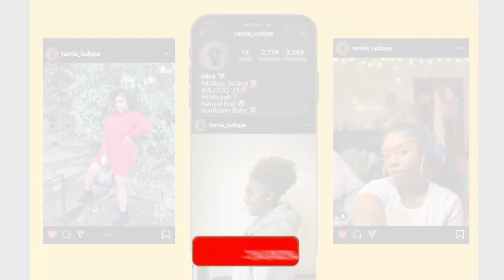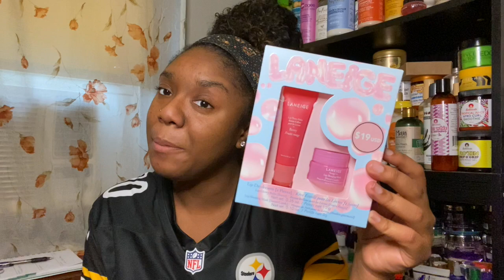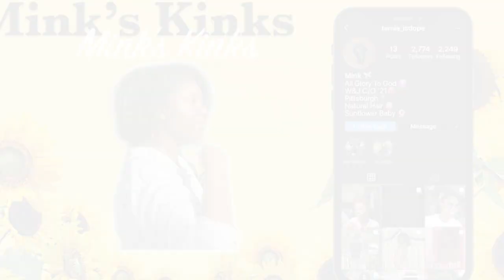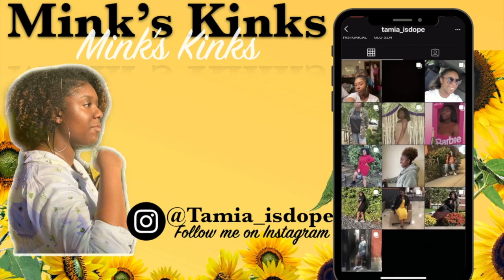What I Got For Christmas 2020 | Christmas Haul 🎄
Hey yall! Today, I am just doing a quick video on what I received for Christmas.